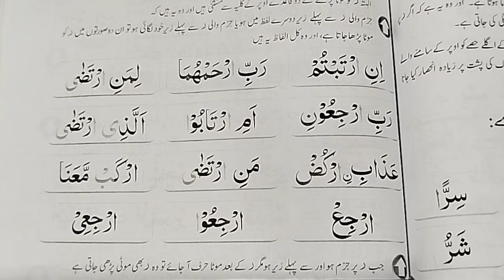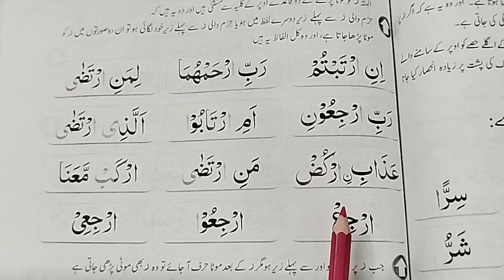Jazaam Wali Raa se pehley agar zaer ho to raa ko Kaisy parhte Hain?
جزم والی را سے پہلے زیر دوسرے لفظ میں ہو یا جزم والی را سے پہلے زیر خود لگائی ہو تو ان دو صورتوں میں را کو موٹا پڑھا جاتا ہے

ra ko mota parhny ke qiayde
ra ko mota parhny
ra k qiayde

really inspired by this channel